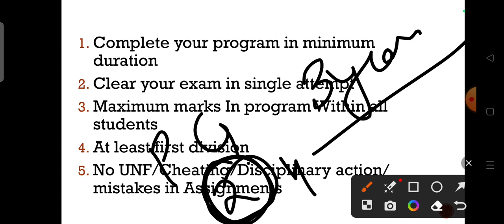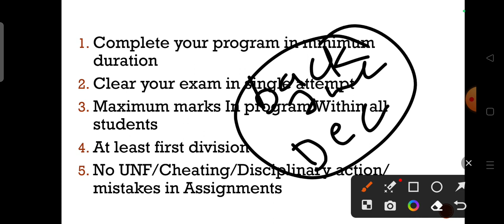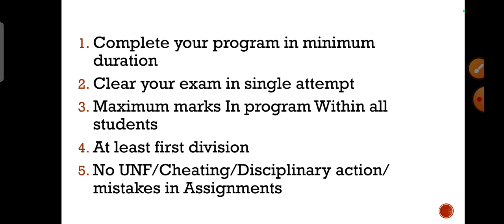How to become GOLD MEDALIST in IGNOU